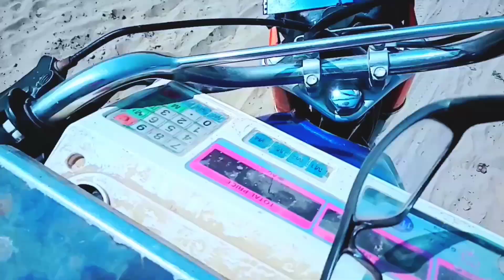Rakshy ny Othaya Bht Wazan | Short Vlog